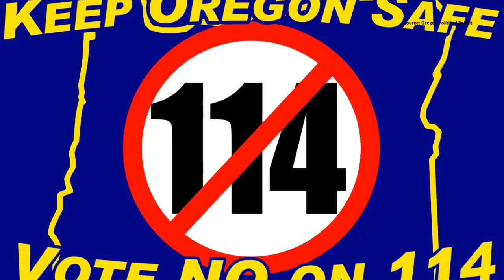Oregon's High-Capacity Magazine Ban Overturned: A Legal Deep Dive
Unpacking the Controversial Ruling on Measure 114

Join us as we delve into the recent court ruling overturning Oregon's ban on high-capacity magazines. We'll break down the legal arguments, public reactions, and potential implications for gun laws across the US.